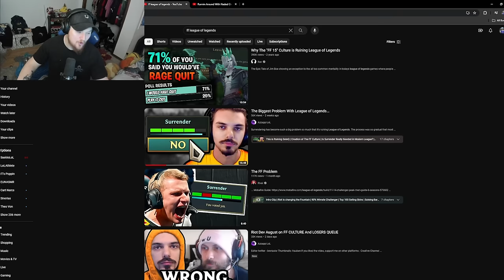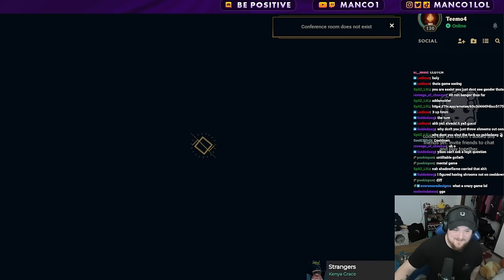The FF Culture in league is a BIG PROBLEM.